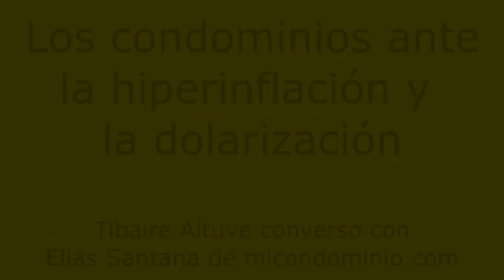Los Condominios ante la Hiperinflación 02/03/2020